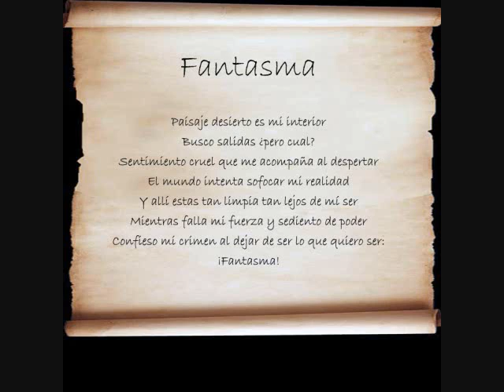Fantasma - Eclectic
Lyrics: Juan David Zuleta.

ECLECTIC line up:

Luz Elena Acevedo, Soprano
Juan David Zuleta, Bass Baritone
Leonardo Sepúlveda, Guitar
Wilson Sepúlveda, Guitar
Gustavo Vásquez, Bass
Germán Vásquez, Keyboards
Luis Felipe Mejía, Drums